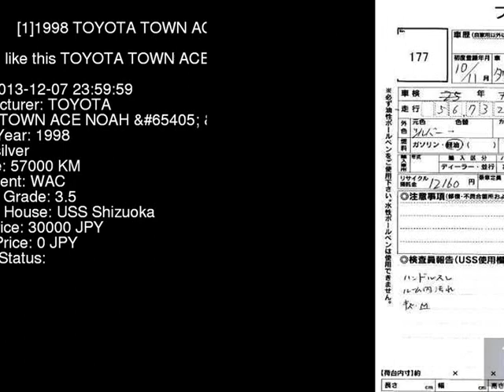1998 TOYOTA TOWN ACE NOAH __EXT_LTD CR40G - Japanese Used Car For Sale Japan Auction Import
1998 TOYOTA TOWN ACE NOAH __EXT_LTD CR40G - Japanese Used Car For Sale Japan Auction Import CR40G,TOYOTA,TOWN_ACE_NOAH,__EXT_LTD,USS Shizuoka,jdmvip,vip,jdm,cars,japan,jdmvip.com,japanesecars,usedcars Japanese Used JDM Car For Sale At Auction in Japan for Import